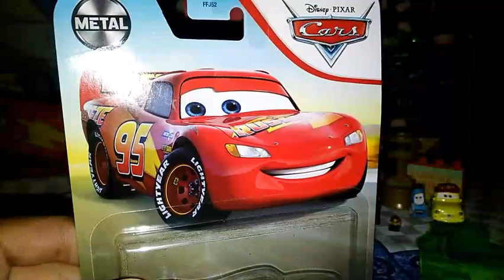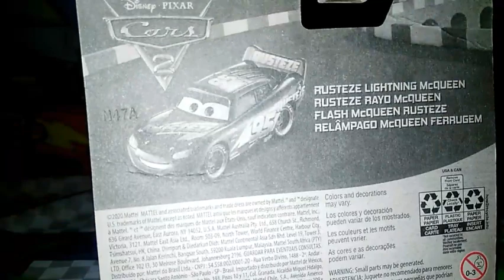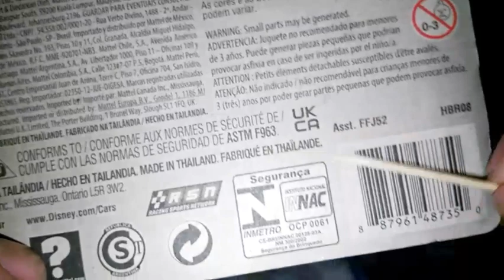unboxing rusteze mcqueen (cars 3)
este mcqueen como todos los autos que e comprado en la Aurrera me costo 100 pesos
sigueme también en instagram como @ligthningstorm95
ya que allí subo cosas que en yt no subo